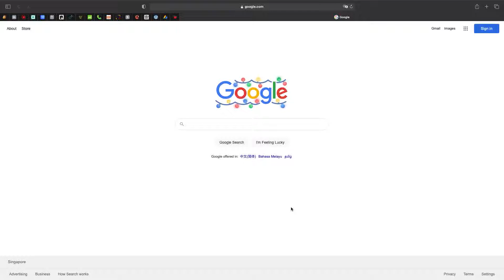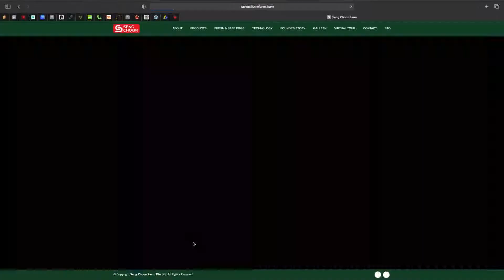F&B Supplier Platform | Best Food and Beverage Platform Connecting Suppliers and Service Provider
Welcome to F&B supplier Platform

We are providing comprehensive platform for Food and Beverage Businesses.